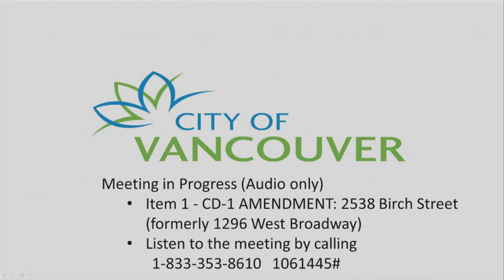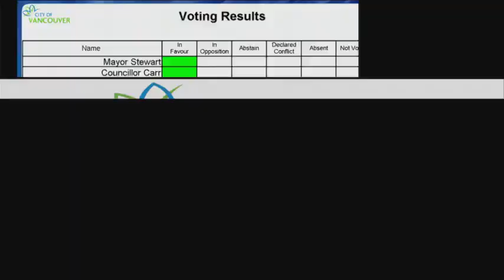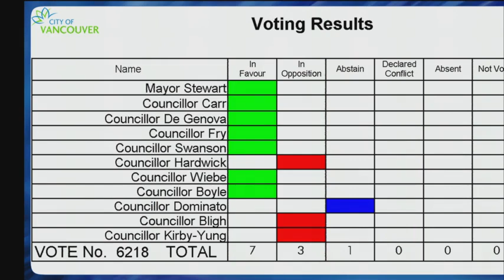Public Hearing (Reconvening from July 9 and 10, 2020) - July 14, 2020